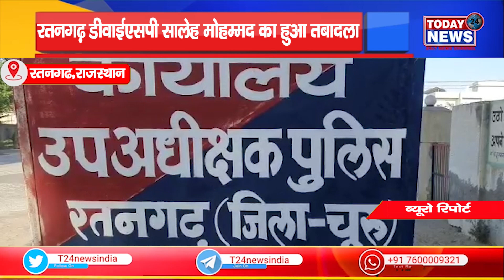रतनगढ़ डीवाईएसपी सालेह मोहम्मद का हुआ तबादला II TODAY24 NEWS CHANNEL 24x7 II